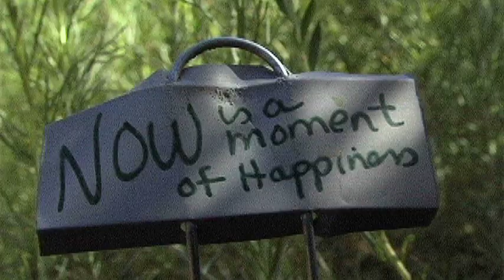BELLS of MINDFULNESS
Sister Dang Nhiem is a nun at Deer Park Monastery in Escondido, CA. She practices Zen Buddhism in the tradition of Thich Nhat Hanh.

Sister D shows us the proper way to invite the sound of the bell. She also teaches us how to cultivate that peacefulness when we hear noises that might otherwise cause stress.